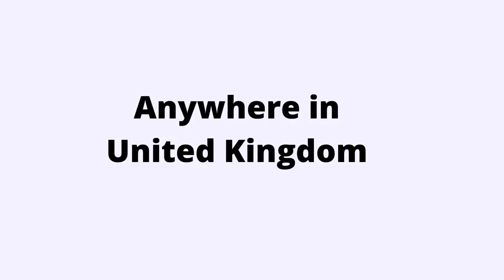LOVE OF MY LIFE ❤️ MUKBANG|👨🏿‍🍳 👉DELICACY ❤️NIGERIAN FOOD 😍 YUMMY 🇬🇧LONDON LIVING| VLOG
MUKBANG| WE ARE EATING AGAIN👨🏿‍🍳 👉DELICACY ❤️NIGERIAN FOOD 😍 YUMMY 🇬🇧LONDON LIVING| VLOG
MY HAIR AND MAKEUP YOUTUBE CHANNEL😍